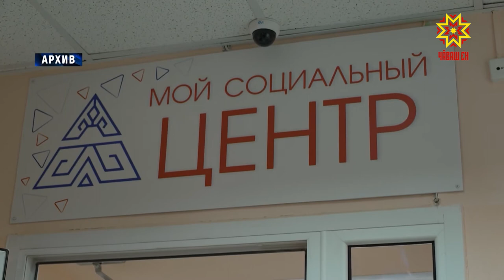Социальные работники всегда на чеку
Работников этой сферы чествовали и в столице республики.